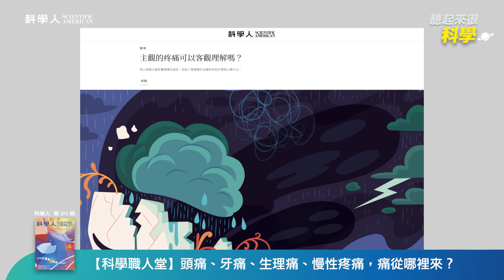EP48 ｜頭痛、牙痛、生理痛、慢性疼痛，痛從哪裡來？｜【科學職人堂】曾明宗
💊本集特別來賓💊
台灣大學醫學院
腦與心智科學研究所 副教授曾明宗
疼痛與體感覺實驗室

🆘長期徵求實驗受試者，意者洽曾明宗副教授

📖《科學人》雜誌11月號文章〈主觀的疼痛 可以客觀理解嗎？〉

收看本集精彩節目：
★★★點擊YouTube頻道★★★
☞☞☞聽起來很科學

．疼痛的感覺是怎麼產生的？
．如何測量疼痛？什麼是疼痛指數量表？
．過往的疼痛經驗，會影響我們對痛覺的反應嗎？心理的預期，而影響痛覺感受嗎？
．什麼是慢性疼痛？引起慢性疼痛的原因？